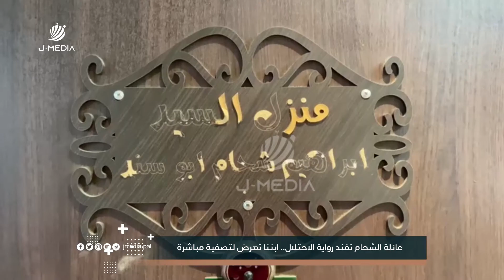تغطية صحفية| عائلة الشحام تفند رواية الاحتـ..ـلال.. ابننا تعرض لتصفية مباشرة.